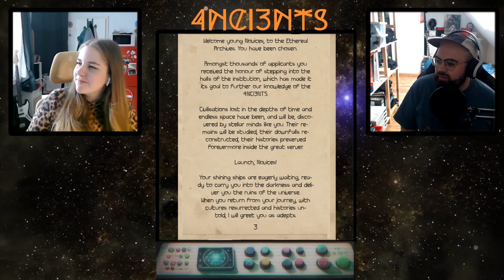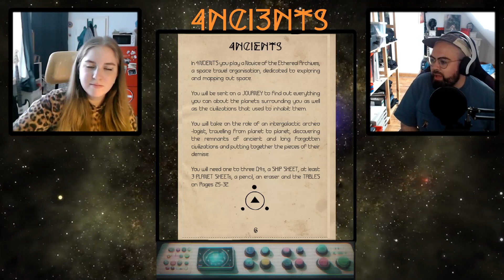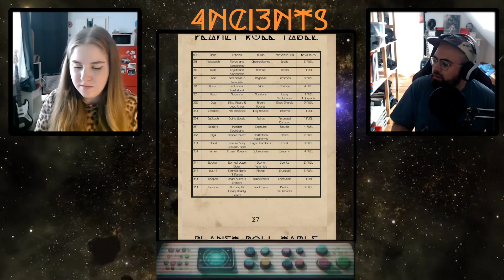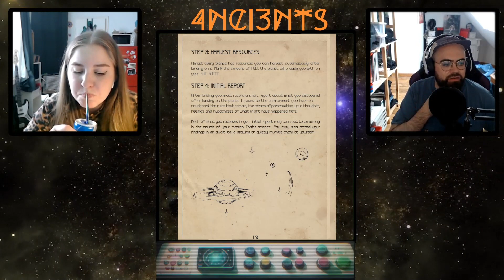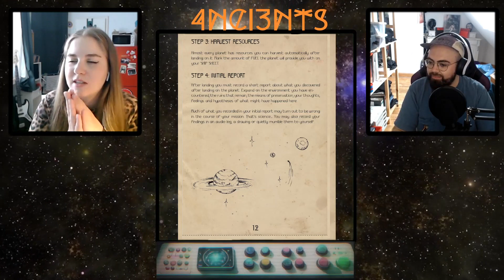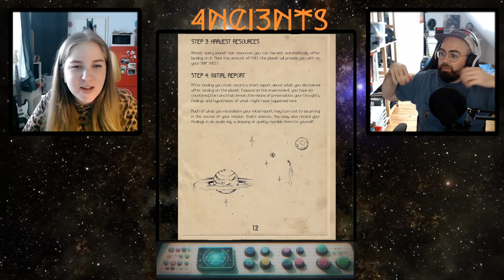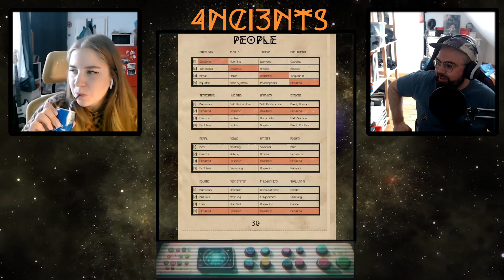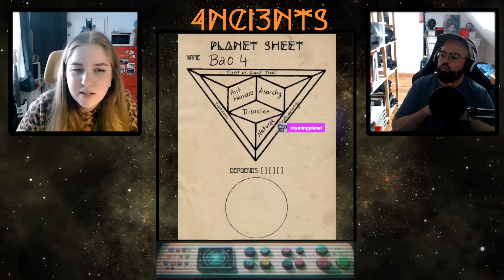4NCI3NTS Release Day - begleitetes Playthrough 🇩🇪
Pünktlich zum Release Day von Max' SciFi solo journaling/ttrpg game 4NCI3NTS, spielt Liza noch einmal als Novizin der Ethereal Archives mit Max das Spiel durch!

Und hier natürlich den Link zum Spiel auf itch.io!

Um unsere Spiele live auf twitch zu sehen, folgt uns!